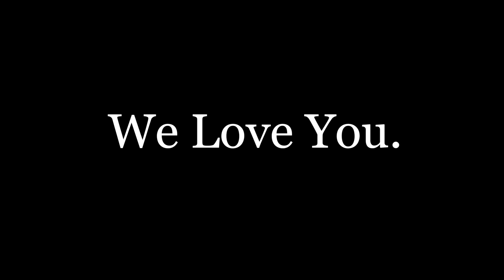The Story of Sam (edited)